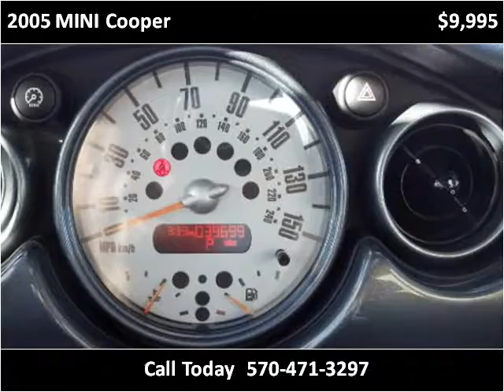2005 MINI Cooper Used Cars Moosic PA